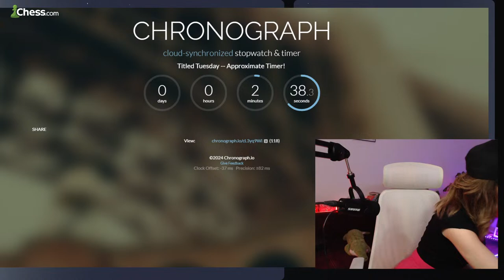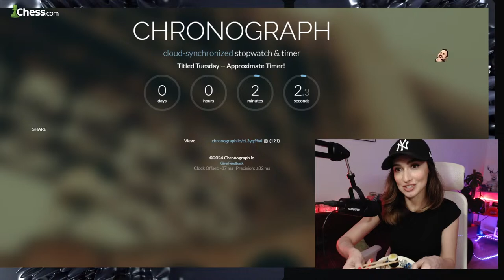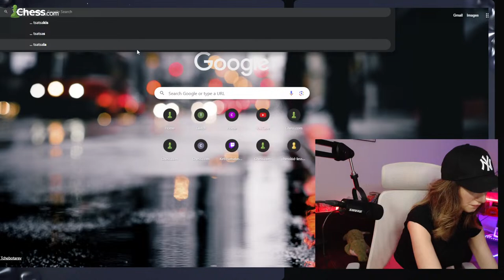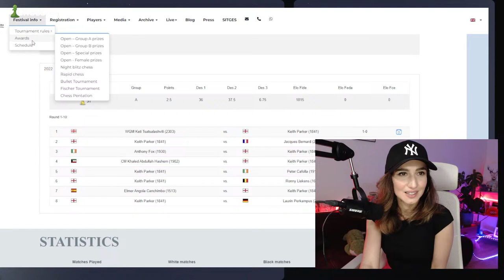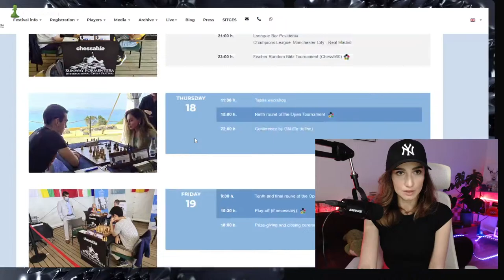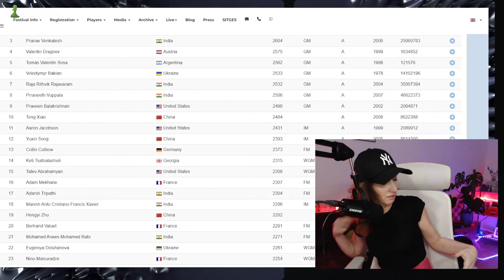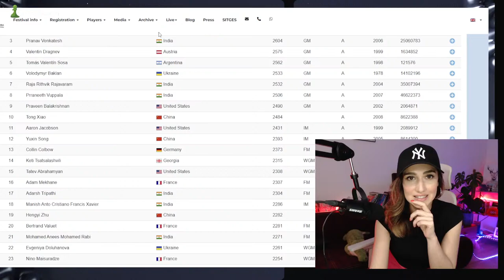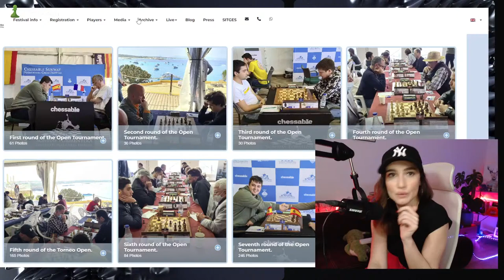Early Titled Tuesday